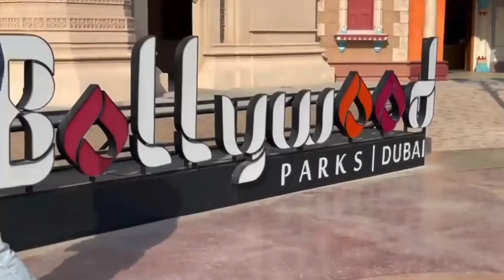Bollywood Parks Dubai - Trailer | what’s inside in this park? Just watch !